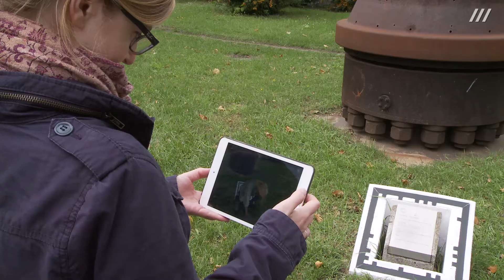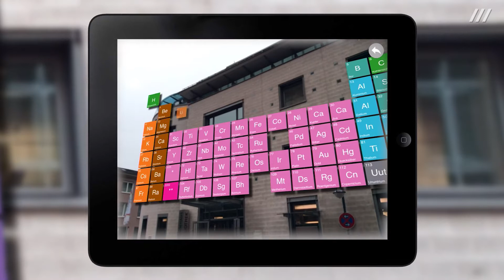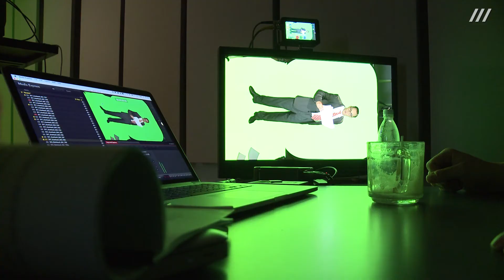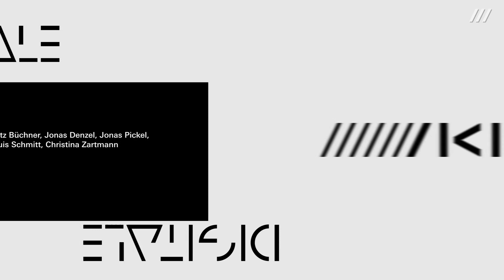GLOBALE: Karlsruhe Maptory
Die Entstehung der Augmented Reality App

Die App »Karlsruhe Maptory« macht mit Hilfe von Augmented Reality (AR) die zukunftsweisenden Errungenschaften Karlsruher Persönlichkeiten der Wissenschaft und Kunst im 20. und 21. Jahrhundert erlebbar. Performativ inszenierte Geschichten oder musikalische Ereignisse überlagern die Realität – und können an verschiedenen Orten der Stadt durch Mobilgeräte betrachtet werden.
Der Betrachter sieht im Kamerabild seines Smartphones oder Tablets bspw. einen Dialog zwischen Personen, deren Bilder auf dem Smartphone passend für die Betrachter-Position generiert werden. So werden für das Publikum an ausgewählten Orten wichtige Persönlichkeiten Karlsruhes sichtbar gemacht, die für die Natur- und Geisteswissenschaften von besonderer Bedeutung waren. So zum Beispiel Carl Einstein, der jüdisch-deutsche Dichter und Kunsttheoretiker und wichtigster deutschsprachiger Theoretiker des Kubismus, Ferdinand Braun, der die Braunsche Röhre entwickelte oder Karl Steinbuch, ein Kybernetiker und Visionär der Informatik.

An insgesamt über 30 Orten erlebt man szenische Darstellungen in Puppenhäusern, sich in ein Brunnen spiegelnde Personen oder sprechende Skulpturen. Fassaden werden zu interaktiven Mal- und Spielflächen und Plakate werden zur Kinoleinwand. Das ZKM verbindet mit dieser App verschiedene Genres der bildenden und performativen Künste und macht die Stadt zu einer Bühne einer neuen Art des Musiktheaters.
Credits:

Eine Arbeit von:
Bernd Lintermann, Florian Hertweck, Ludger Brümmer, Eva Lusch und Peter Weibel

Konzeption:
Bernd Lintermann, Florian Hertweck, Ludger Brümmer, Eva Lusch

Komposition:
Ludger Brümmer, Luca Magni

Augmented Reality:
Bernd Lintermann

Sound Design:
Holger Stenschke

Recherche:
Eva Lusch, Holger Jost

Entwicklung App:
Bernd Lintermann, Johannes Degenhard

Entwicklung Webpage:
Johannes Degenhard

Grafik Design:
Renata Sas

Organisatorische Unterstützung:
Silke Sutter

Technische Unterstützung:
Manfred Hauffen, Martin Häberle

Projektleitung:
Bernd Lintermann, Andrea Buddensieg, Sabiha Keyif

Kuratiert von:
Peter Weibel

Dramaturgie und Regie:
Florian Hertweck

Darsteller:
Jan Andreesen, Jonathan Bruckmeier, Annette Büschelberger, Roland Funke, Florian Hertweck, Thomas Halle, Joanna Kitzl, Sophia Löffler, Antonia Mohr, Luis Quintana, Eva-Maria Rabsch-Hertweck, Gunnar Schmidt, Johannes Schumacher, Andre Wagner, Ralf Wegner

Choreografie und Tanz:
Annegret Schalke

Produktionsleitung:
Jan Gerigk

Kostüm:
Johannes Fried, Kim Lotz, Sherin Helling

Maske:
Karin Grün, Melissa Döberl

Requisite:
Johannes Fried, Volker Nowicki

Kamera und Licht:
Christina Zartmann

Videotechnik:
Moritz Büchner

Postproduktion:
Christina Zartmann, Moritz Büchner, Sarah Binder, Jonas Denzel, Martina Rotzal

Ton:
Alexander Hofmann, Jesús Jara, David Luchow, Marcel Mendel, Holger Stenschke, Manuel Urrutia

Organisation:
Brigitte Ostermann

Hörstücke:

Text:
Holger Jost

Sprecher:
Isaac Dentler, Manuel Harder,  Catharina Kottmeier, Matti Krause, Vincent Leittersdorf

Sprachregie:
Frank Halbig

Aufnahmen:
SWR Baden-Baden

Sprecher:
Isabelle Demey, Johannes Wördemann

Sprachregie:
Frank Halbig

Ton und Technik:
Dorothy Vossen, Bernd Hagen

Aufnahmen:
SWR Baden-Baden

Das Team Maptory dankt allen Förderern und Kooperationspartnern, ohne deren Hilfe die Umsetzung der App nicht möglich gewesen wäre:

Förderverein des ZKM
finanzielle Förderung und Unterstützung des Projekts

Wissenschaftsfestival Effekte
finanzielle Förderung des Projekts

Badisches Staatstheater Karlsruhe
Kooperationspartner bei der Umsetzung der szenischen Darstellungen. Bereitstellung von Schauspielern, Mitarbeitern, Kostümen und Requisiten, sowie Musikaufzeichnungen zu Brahms und Wagner

SWR2
Kooperationspartner bei der Audio- und Hörspielproduktion. Produktion der Tonaufnahmen sowie Bereitstellung von Sprechern, Regie und Mitarbeitern.

Kamera: Sarah Binder, Moritz Büchner, Jonas Denzel, Jonas Pickel, Martina Rotzal, Louis Schmitt, Christina Zartmann
Konzept, Schnitt, Sprecherin: Rabea Rahmig
Sprachaufnahme: Anton Kossjanenko